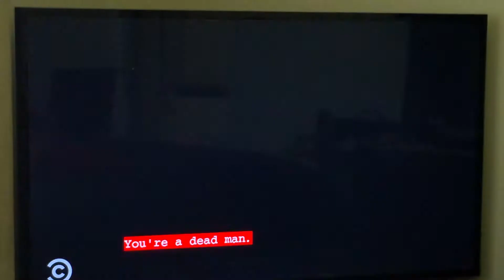I'm stronger than you